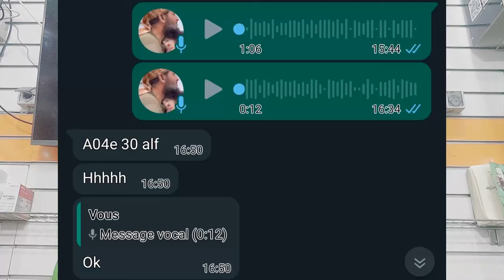نهاية صفحتي فيسبوك السبب قول الحقيقة.